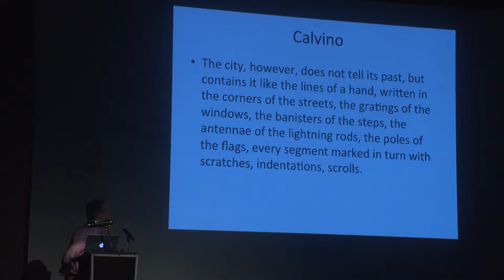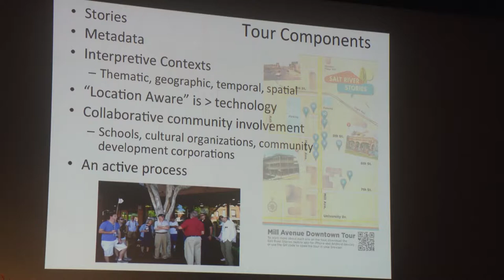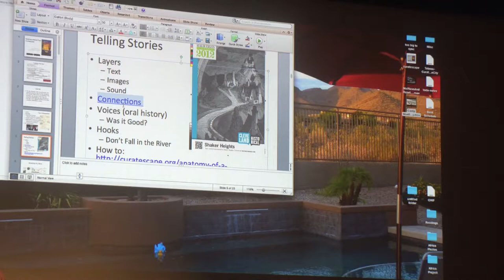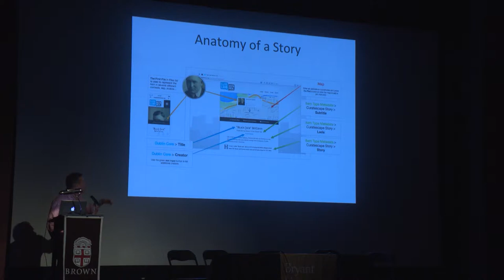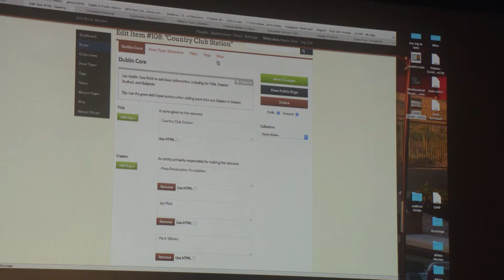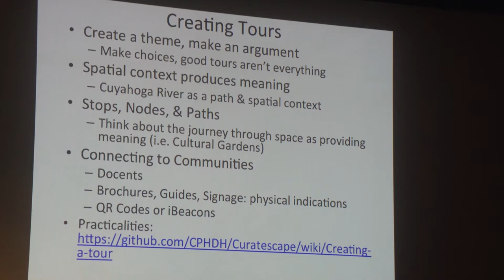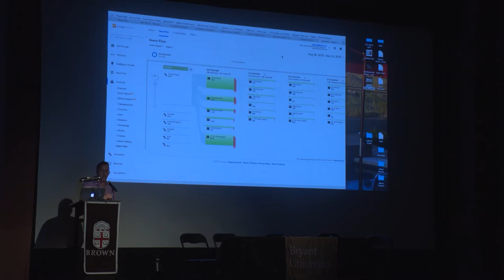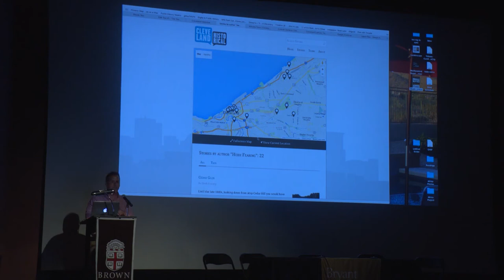The New Tour Conference - Day 2 Workshop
Building a Model Tour
Curatescape Workshop led by Mark Tebeau, Director of Curatescape and Director of Public History, Arizona State University